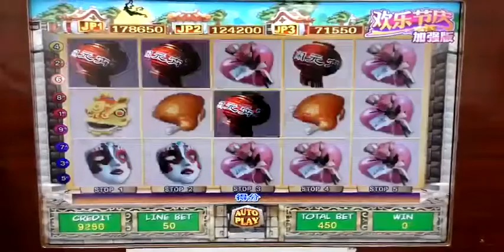Slot machine my cellphone number / wechat account / whatsapp account